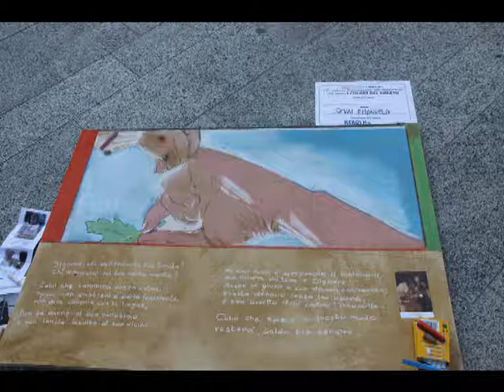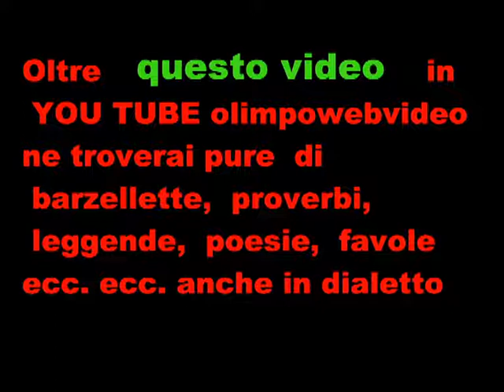12 21 1° Parte MADONNARI AD ALBINO DEL 1 10 2011.wmv